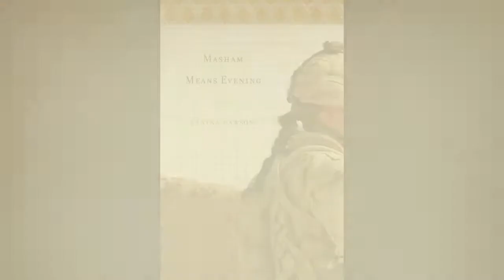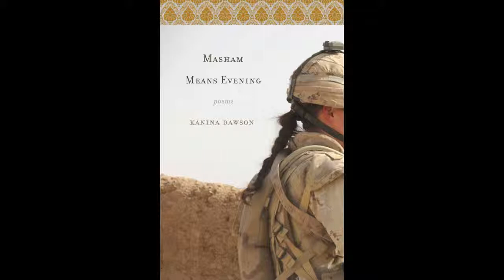Masham Means Evening - "Working for the Coalition"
Poetry reading of "Working for the Coalition" from Kanina Dawson, author of "Masham Means Evening".